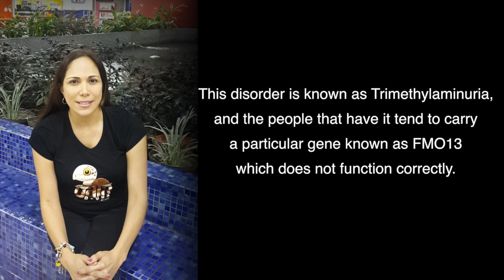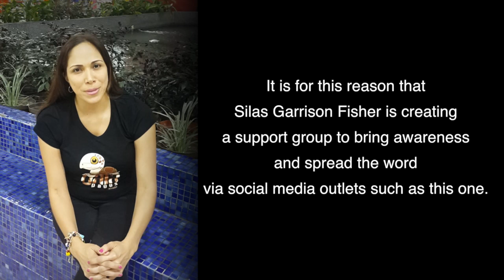Silas Garrison Fisher - Trimethylaminuria reel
Constructed visual alignment and english subtitles.  Video shot by SGF (on a cell phone).